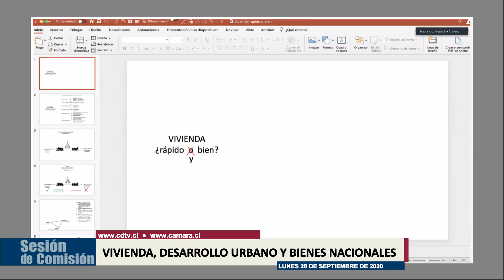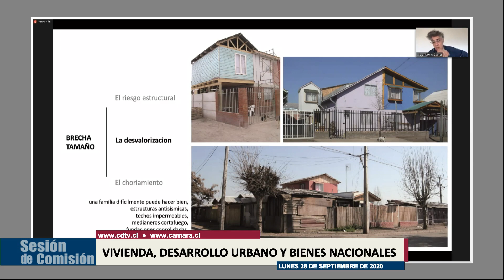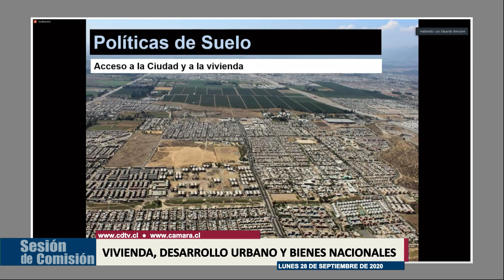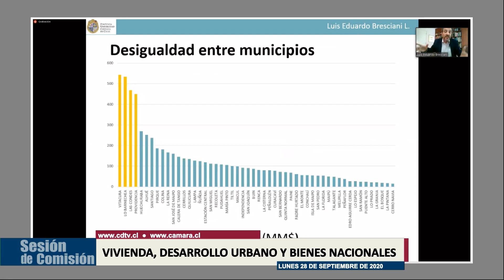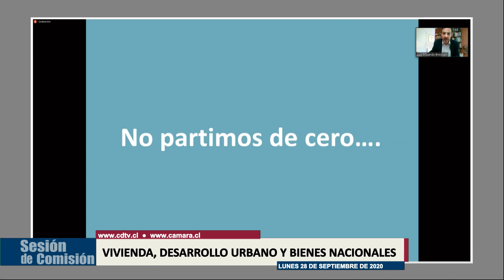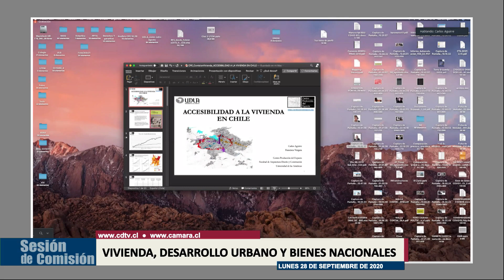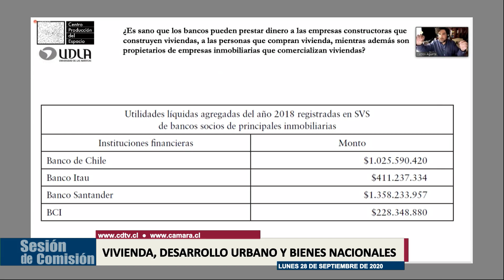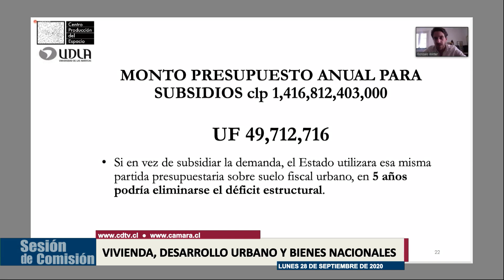Comisión de Vivienda / 28 septiembre 2020